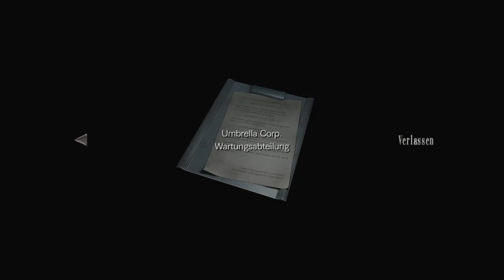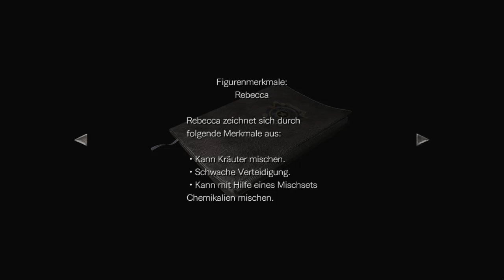Let's Play Resident Evil 0 HD Remaster #002 - Ein ungewolltes Team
Am vorderen Ende des Zuges finden wir in den Händen einer Leiche den Schlüssel für den Speisewagen - doch noch während wir vor dem Leichnam hocken, werden auch wir gefunden: von Billy Coen. Der scheint Rebecca jedoch nichts tun zu wollen, obwohl er weiß, dass sie Mitglied der S.T.A.R.S.-Einheit ist, und macht sich direkt wieder vom Acker. Noch bevor Rebecca die Verfolgung aufnehmen kann, stürzt Edward, eines ihrer Teammitglieder, schwer verletzt durchs Fenster, verendet und macht den Eindruck, als würde er sich demnächst wieder erheben.
Er ist jedoch nicht unser Problem, sondern zwei der nervigen Hunde, die uns schon im ersten Teil der Serie das Leben schwer gemacht haben. Na dann: Feuer frei!

Nachdem wir die lästigen Biester endlich beseitigt haben, können wir uns endlich zum Speisewagen aufmachen - wo wir erneut auf Billy treffen, der nicht nur friedlich gestimmt scheint, sondern auch vorschlägt, zusammen zu arbeiten, um hier heil rauszukommen. Rebecca lehnt zunächst ab, doch als sich unser Knastkumpel kurz darauf heldenhaft als ihr Retter bewährt, willigt sie schließlich doch noch ein.
Von nun an können wir beliebig zwischen den beiden wechseln, und die Zusammenarbeit könnte bitter nötig werden, denn irgendjemand hat den Zug plötzlich wieder in Bewegung gesetzt! Wir schwingen uns durch ein Fenster aufs Dach, auf dem nun während der Fahrt kein gemütlicher Aufenthalt garantiert ist, und reparieren eine Leitung, als plötzlich ein seltsamer Schleim Billy attackiert und ihn durch ein Loch hinab wirft.